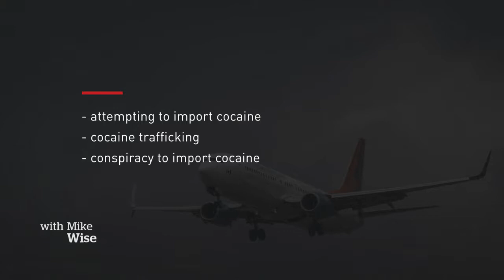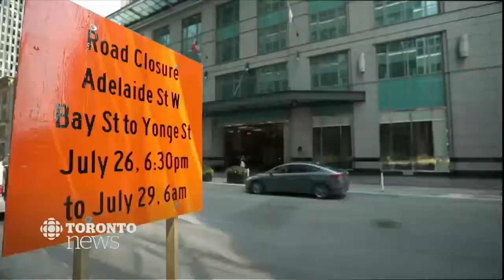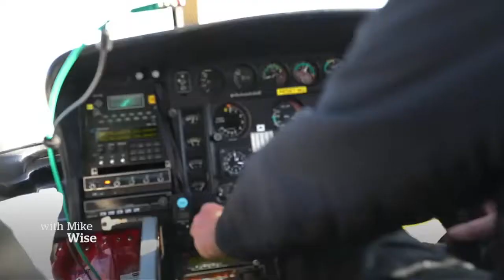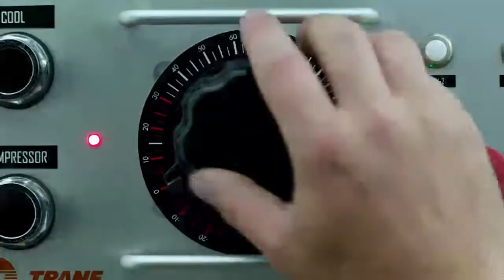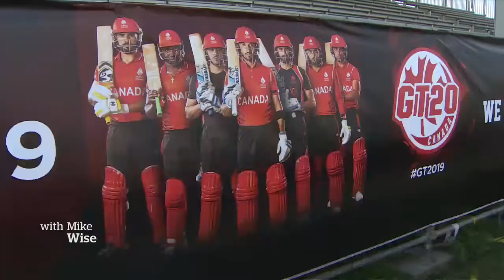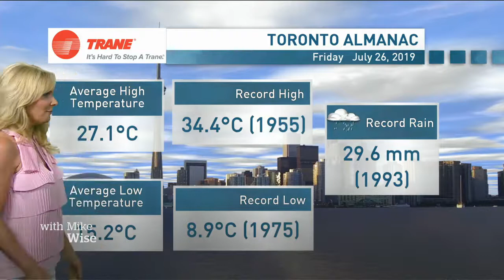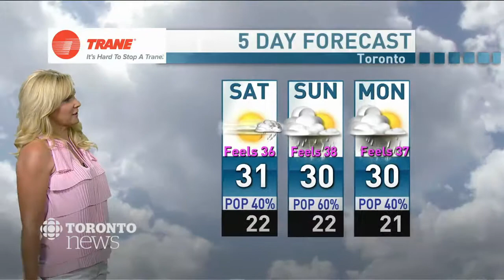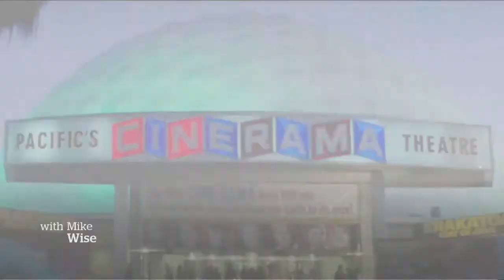CBC News Toronto - July 26, 2019 [Late Night]